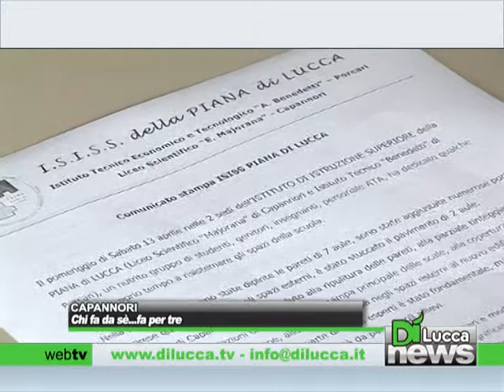Chi fa da sè...fa per tre - DiNews - 22 aprile 2013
CAPANNORI - Chi fa da sè...fa per tre